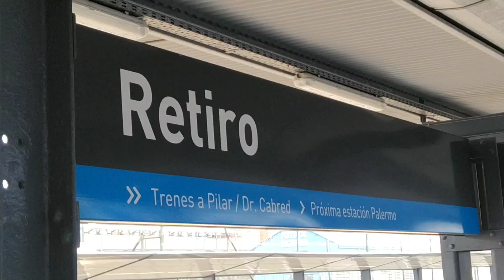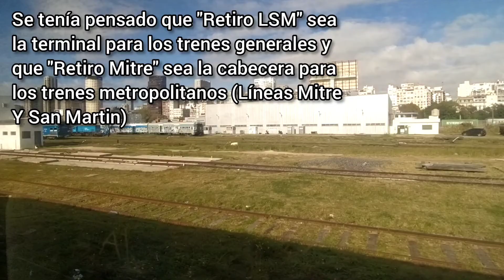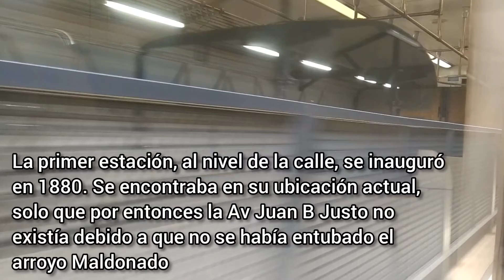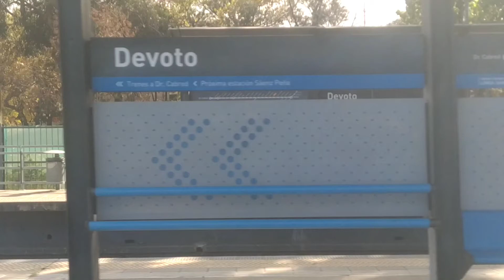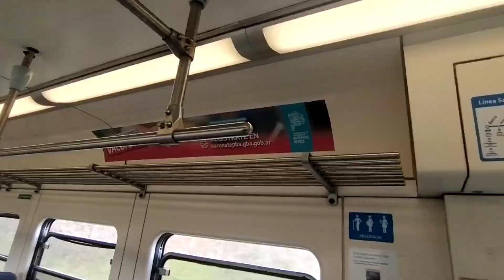TREN A DR CABRED - Buenos Aires al Pacifico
CRÉDITO A LOS AUTORES DE LAS IMÁGENES UTILIZADAS PARA ILUSTRAR.